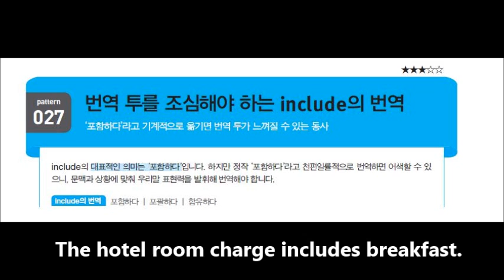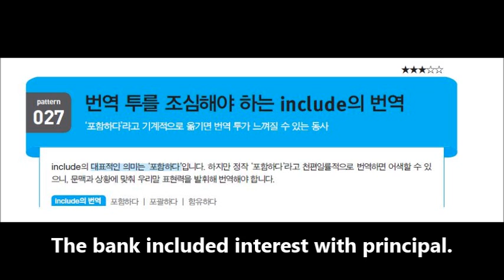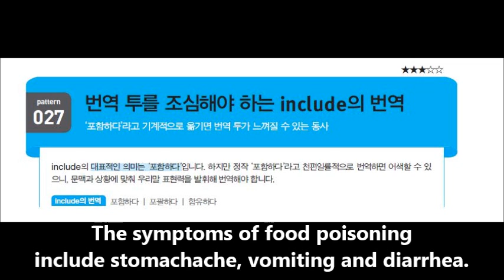초급 번역패턴 500 플러스_027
patten 027 샘플강의